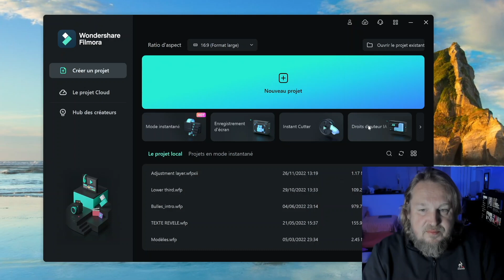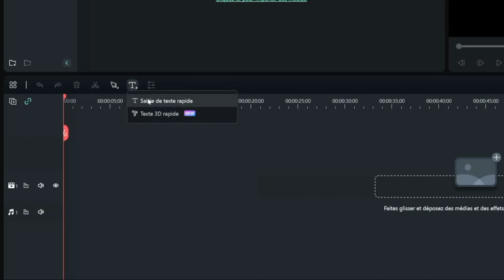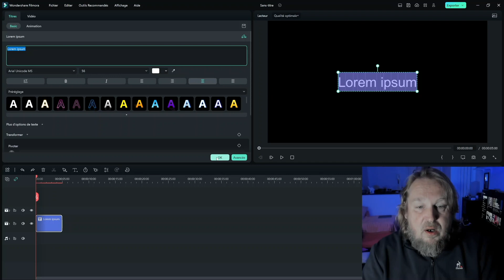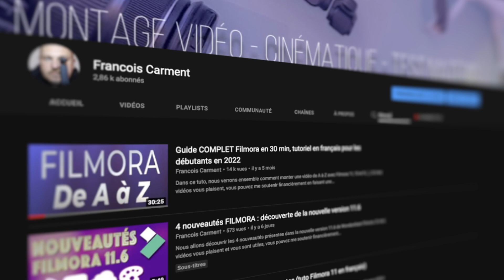Intégration de l'AI conversationnelle (ChatGPT) dans Filmora 12!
C'est maintenant possible. Vous pouvez dorénavant utiliser l'intelligence Artificielle conversationnelle directement de l'interface de Filmora 12.1.9. Nous verrons comment l'utiliser de manière complète dans ce tutoriel.

Fond vert Elgato :
Reprise Youtube avec Sony ZV1 :
Reprise Vidéo en extérieur avec DJI Osmo Pocket :
Reprise aérienne avec DJI mavic mini :
Microphone RØDE NT-USB :
Carte mémoire Vidéo Sandisk Extreme Pro 128Go :
Lumière studio avec GVM 600S light kit :
Lampe RGB IVISII G2 Pocket